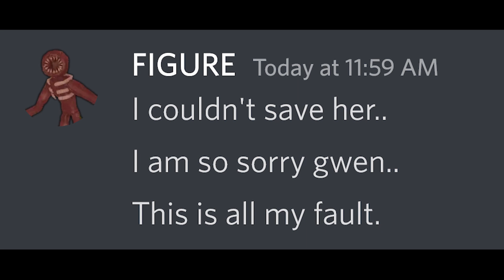If DOORS Monsters Played BedWARS.. (Roblox DOORS)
If DOORS Monsters Played BedWARS.. DOORS Monsters Play BedWARS!